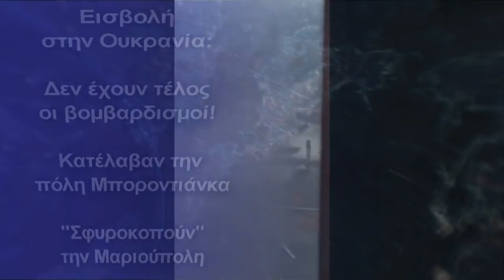Εισβολή στην Ουκρανία: Κατέλαβαν την πόλη Μποροντιάνκα - ''Σφυροκοπούν'' την Μαριούπολη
Υπό ασφυκτικό κλοιό το Κίεβο
Η πολιορκία της Ουκρανίας μπήκε στην 11η μέρα με τα ρωσικά στρατεύματα να συνεχίζουν το σφυροκόπημα.
Ώρες αγωνίας για τον πόλεμο στην Ουκρανία καθώς 10 ημέρες μετά την εισβολή της Ρωσίας, τα βλέμματα στρέφονται για μια ακόμη φορά στη Μαριούπολη η οποία βομβαρδίζεται ανηλεώς από τους Ρώσους., αλλά και στο Κίεβο, το οποίο βρίσκεται ολοένα και σε πιο ασφυκτικό κλοιό από τις ρωσικές δυνάμεις. Όπως δήλωσε Αλεξέι Κουλέμπα, η πόλη Μποροντιάνκα, η οποία βρίσκεται λίγα χιλιόμετρα βορειοδυτικά του Κιέβου, καταστράφηκε ολοσχερώς και καταλήφθηκε από τους Ρώσους.
Ο ουκρανικός στρατός προειδοποίησε σήμερα ότι οι ρωσικές δυνάμεις επιδιώκουν να κυριεύσουν φράγμα υδροηλεκτρικού σταθμού στρατηγικής σημασίας νότια της πρωτεύουσας, του Κιέβου.
Μέχρι στιγμής ο ρωσικός στρατός έχει καταστρέψει, πλήξει ή καταλάβει αρκετές ενεργειακές υποδομές-κλειδιά στην Ουκρανία, ανάμεσά τους το μεγαλύτερο πυρηνικό ηλεκτροπαραγωγικό εργοστάσιο της Ευρώπης στη Ζαπορίζια.
Σύμφωνα με το ουκρανικό γενικό επιτελείο, οι ρωσικές δυνάμεις προσπαθούν επίσης να διεισδύσουν σε νοτιοδυτικά προάστια της πρωτεύουσας.
 Ρωσικές δυνάμεις προσπάθησαν επίσης να προελάσουν προς τον αυτοκινητόδρομο κοντά στο διεθνές αεροδρόμιο του Κιέβου, πάντα κατά τον ουκρανικό στρατό.
 Στο Κοζελέτς, περίπου 70 χιλιόμετρα βορειοανατολικά του Κιέβου, παρατηρήθηκαν κινήσεις ισχυρών δυνάμεων με βαρύ οπλισμό, συμπεριλαμβανομένων εκτοξευτήρων ρουκετών.
Η κατάπαυση του πυρός που ανακοινώθηκε για να αποχωρήσουν οι άμαχοι δεν εφαρμόστηκε ποτέ και από το απόγευμα του Σαββάτου ξεκίνησε και πάλι το σφυροκόπημα της πόλης στην οποία διαβιούν 100.000 Έλληνες ομογενείς.
Μόσχα και Κίεβο αλληλοκατηγορούνται για την παραβίαση της κατάπαυσης του πυρός με τους Βρετανούς να επισημαίνουν ότι η ρωσική πρόταση για κατάπαυση του πυρός στη Μαριούπολη ήταν πρόσχημα για να αναδιατάξει η Ρωσία τις δυνάμεις της.
 Οι Ουκρανικές δυνάμεις συνεχίζουν να αντιστέκονται ενώ αίσθηση προκαλεί και η καταγγελία των εκπροσώπων της ομογένειας ότι ο Πούτιν διαπράττει γενοκτονία σε βάρος των Ελλήνων της Ουκρανίας.
Η πολιορκία της Μαριούπολης έρχεται καθώς οι ρωσικές δυνάμεις πλησιάζουν την πρωτεύουσα Κίεβο, συναντώντας επίμονη αντίσταση και μερικές φορές βομβαρδίζουν πολυκατοικίες, συμπεριλαμβανομένης της Τσέρνιγιβ, 150 χλμ. βόρεια της πρωτεύουσας, όπου δεκάδες άμαχοι σκοτώθηκαν τις τελευταίες ημέρες.
Τέλος ο Ουκρανός πρόεδρος με νέο βιντεοσκοπημένο μήνυμα του από το γραφείο του στο Κίεβο ζήτησα από τους Ουκρανούς να συνεχίσουν να μάχονται για την ελευθερία τους και να περάσουν στην αντεπίθεση. ο Ζελένσκυ  έστειλε μήνυμα και τους ρωσόφωνους του Ντονμπάς τους οποίους κάλκεσε να μην πιστευουν τη ρωσαική προπαγάνδα και να αγωνιστούν για την ελευθερία τους. Όπως είπε το Ντονέτσκ και το Λουγκάνσκ